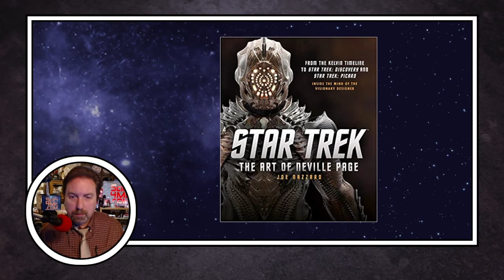TRIBBLE BYTES 52: News About STAR TREK and THE ORVILLE -- Apr 2, 2022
A short show this week, but we do have some headlines to share still.

New character teasers for STRANGE NEW WORLDS
IDW: two new Trek titles for June
THE ART OF NEVILLE PAGE available for pre-order
RIP director Marvin Chomsky